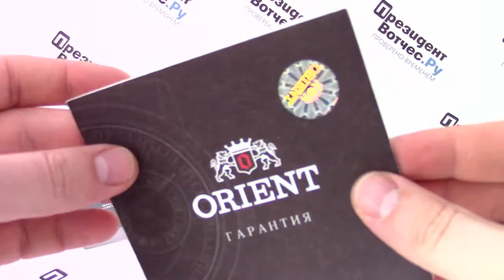Часы Orient DB0A008W [FDB0A008W0] - видео обзор от PresidentWatches.Ru